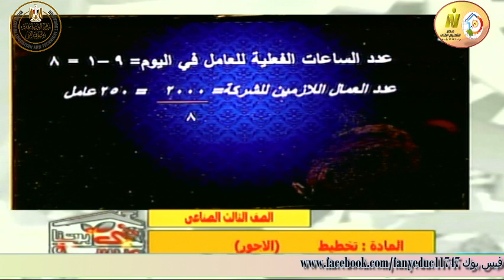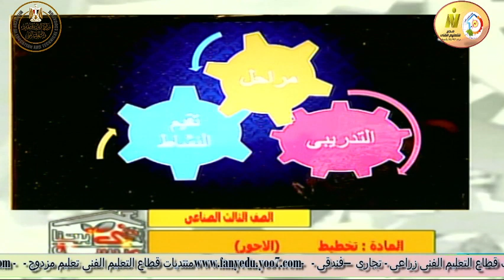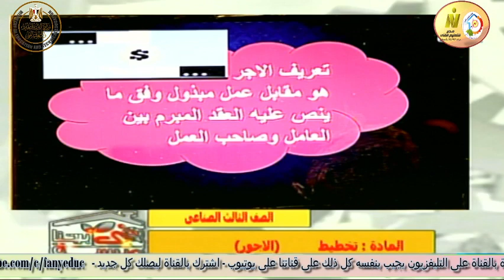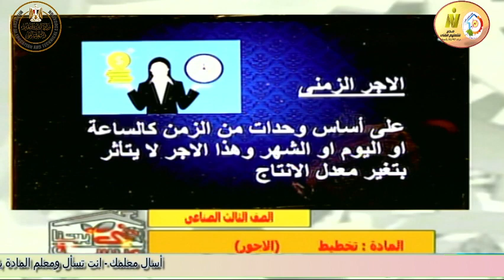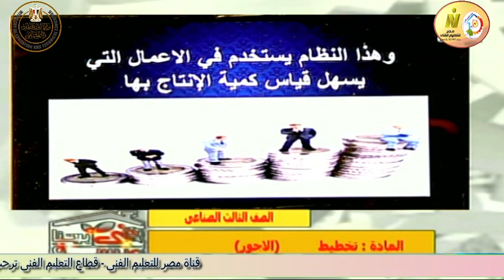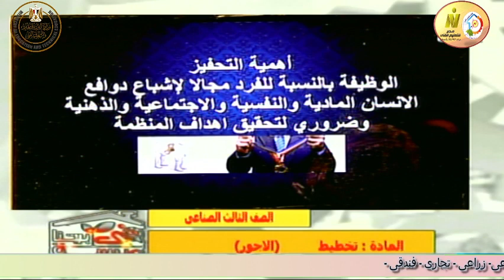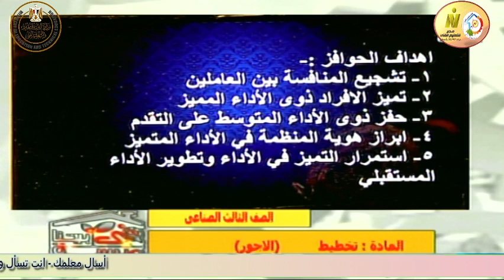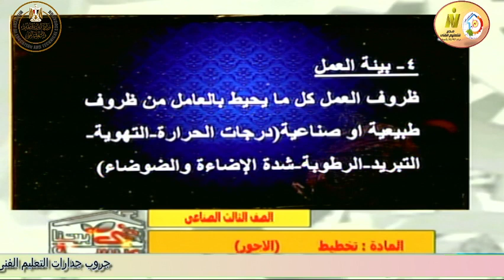الصف الثالث صناعى - تريكو - تخطيط - الاجور - أ صفاء رمضان